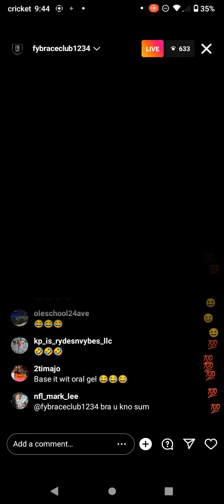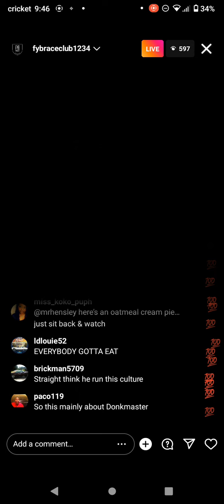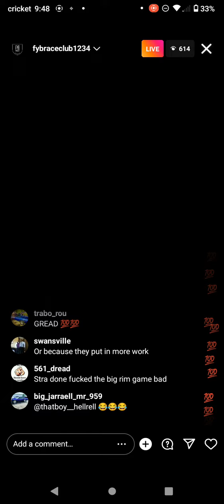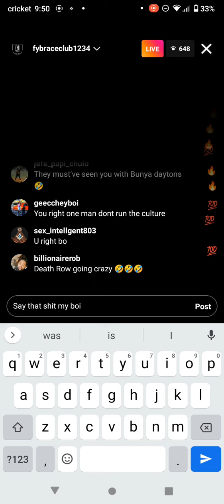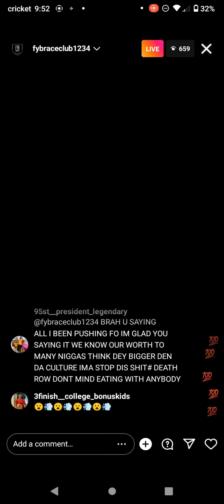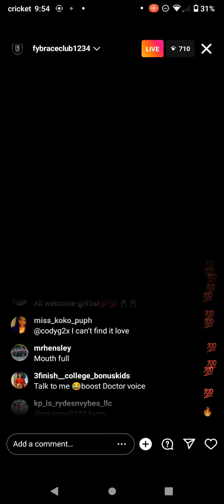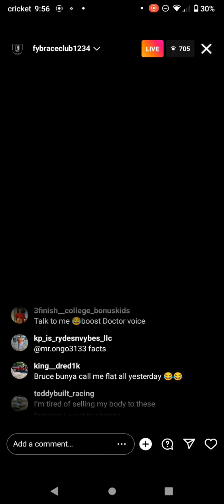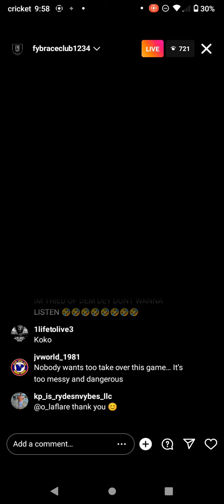fyb raceclub1234 tell top🖐🏾 and death row stop the beefin an get a💰 together 💯💯💯💯💯💯💯🤫